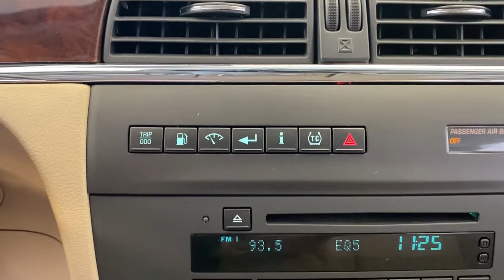2008 Buick LaCrosse Greenville, Oshkosh, Appleton, Fond du Lac, Neenah, WI 60016-3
Dark Mocha Metallic Used 2008 Buick LaCrosse available in Winneconne, Wisconsin at Klein Ford. Servicing the Greenville, Oshkosh, Appleton, Fond du Lac, Neenah, WI area.

Klein Ford
946 E. Main St

This Buick LaCrosse is well equipped and includes these features and benefits, CLEAN CARFAX/ NO ACCIDENTS, 16 8-Spoke Painted Aluminum Wheels, AM/FM Stereo w/CD Player/XM Satellite, Automatic temperature control, Dual front impact airbags, Front dual zone A/C, Fully automatic headlights, Heated front seats, Leather steering wheel, Leather-Appointed Seat Trim, Occupant sensing airbag, Overhead airbag, Power driver seat, Steering wheel mounted audio controls, Telescoping steering wheel, Tilt steering wheel, Traction control, XM Satellite Radio.brbrDark Mocha Metallic 2008 Buick LaCrosse CXL FWD 4D Sedan 3.8L V6 SFI 4-Speed Automatic with Overdrive 17/28 City/Highway MPGbrbrbrBuy from the highest rated dealership in Fox Valley Area. Google rating of 4.6!!! Our non-commissioned sales staff members are paid to find you the right vehicle at the right price.brbrReviews:br  * If youre looking for a comfortable family sedan with good power, subtle style and a clean interior, the LaCrosse should be at the top of your list. The performance-oriented CXS is a fairly plush four-door with a Cadillac-derived V6 featuring variable valve timing for improved fuel economy and power. Source: KBB.com